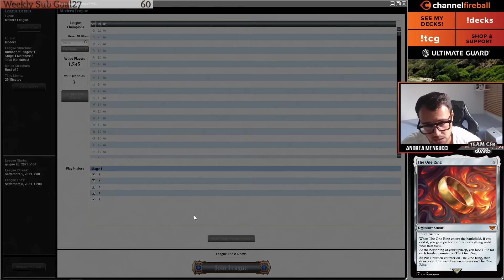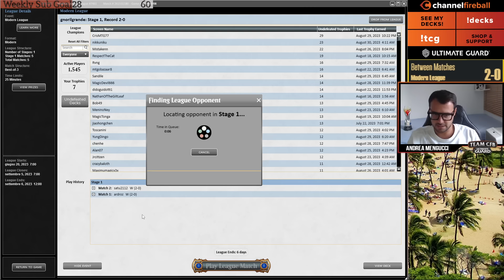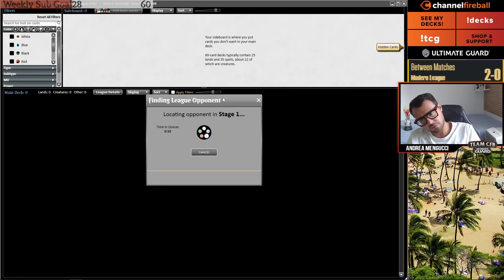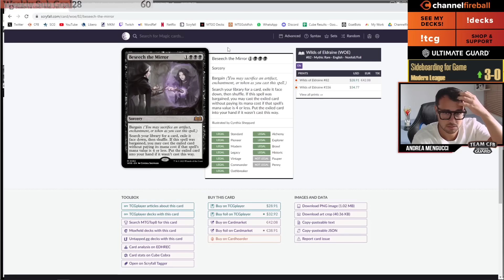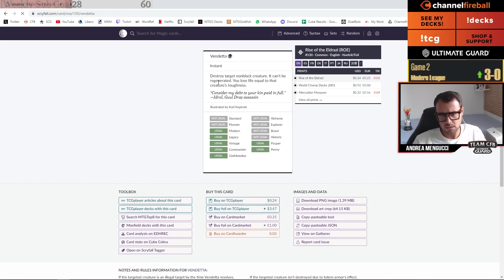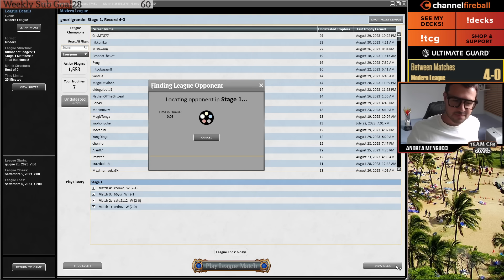MonoBlack is better without Coffers! | Modern | MTGO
Time Stamps:
0:00 Intro
1:46 Round1 VS UB Affinity
26:12 Round 2 VS Rakdos Scam
47:29 Round 3 VS Izzet Murktide
1:05:04 Round 4 VS Amulet Titan
1:29:42 Round 5 VS UW Control

4 Night's Whisper
1 Shizo, Death's Storehouse
2 Damnation
3 Field of Ruin
1 Nihil Spellbomb
4 Fatal Push
2 Blast Zone
10 Swamp
4 Cling to Dust
2 Thoughtseize
2 Bloodchief's Thirst
1 Takenuma, Abandoned Mire
4 Sheoldred, the Apocalypse
4 Demolition Field
4 Sheoldred's Edict
4 Orcish Bowmasters
4 The One Ring
1 Castle Locthwain
1 Hive of the Eye Tyrant
2 Mirrex

2 Chalice of the Void
2 Engineered Explosives
1 Pithing Needle
1 Damnation
2 Thoughtseize
2 Plague Engineer
1 Nihil Spellbomb
2 Necromentia
2 Stone of Erech